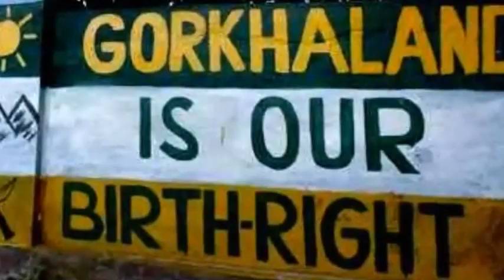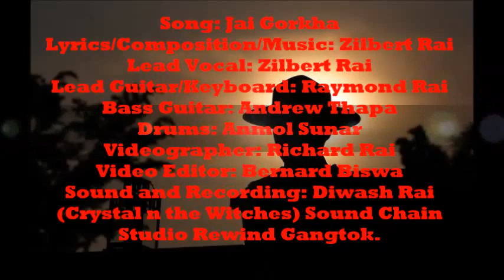Jai Gorkha Ektama || 2018-19 || GILBERT RAI || GORKHALAND SONG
Dedicated to the entire Gorkhas of the World.

IF NOT WE .WHO?

Let us all unite together to create our own destiny
i.e GORKHALAND

JAI GORKHA JAI GORKHALAND

Recorded at Sound Chain Studio (GTK)